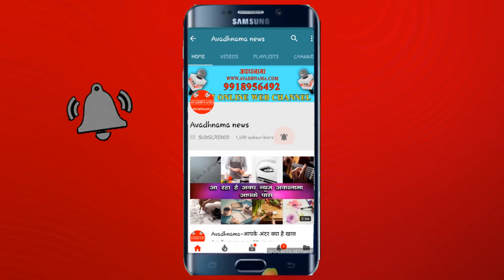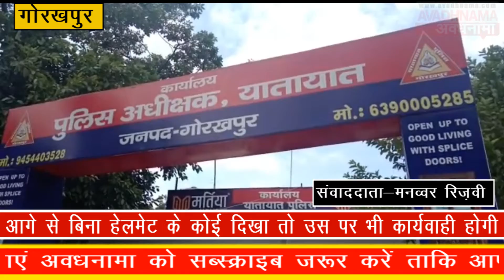बहनों को रिटर्न गिफ्ट के रूप में दिया हेलमेट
दो पहिया वाहन पर पीछे बैठने वालों को भी अब लगाना होगा हेलमेट : एसपी ट्रैफिक

गोरखपुर । पहले भी बहनों को रक्षाबंधन के रिटर्न गिफ्ट के रूप में हेलमेट उपहार में दे कर दो पहिया वाहन चालकों को हेलमेट पहनने के लिए प्रेरित करने वाले एसपी ट्रैफिक आदित्य प्रकाश वर्मा ने बुधवार को यातायात कार्यालय पर पुरुषों को हेलमेट  वितरण कर एक बार फिर से सभी दो पहिया वाहन चालकों को हेलमेट पहनने की एक प्रकार से चेतावनी दे दी है । कभी प्यार से कभी डांट कर तो कभी कार्यवाही के ज़रिए सभी तरह के हथकंडे अपना कर गोरखपुर के एसपी ट्रैफिक ने गोरखपुर की ट्रैफिक व्यवस्था को सुधारने में खासी मेहनत की है । खास कर हर एक दो पहिया वाहन चालक के सर पर हेलमेट हो इसको लेकर उन्होंने एक जंग छेड़ रखी है । यातायात व्यवस्था को सुधारने के अपने इस जुनून लेकर कभी सडको पर चालान काटते नज़र आते है, तो कभी हेलमेट बांटते है।
आज फिर उन्होंने हेलमेट देकर दो पहिया वाहन चालकों को सचेत किया कि आगे से बिना हेलमेट के कोई दिखा तो उस पर भी कार्यवाही होगी। इसके अलावा उन्होंने कहा कि अब सितम्बर की पहली तारीख से दो पहिया वाहन पर पीछे बैठने वालों को भी अब हेलमेट लगाना होगा।